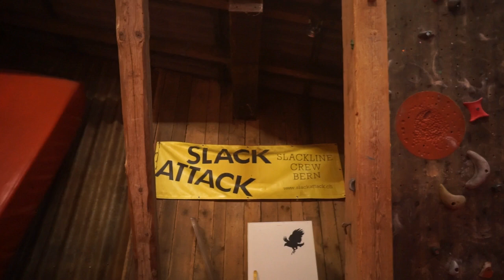Heustock - Indoor Freestyle Session!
An explosive Heustock training day at start of the autumn slackline season, sbaaam :)

Thanks to Lizzy for the movie and edit!